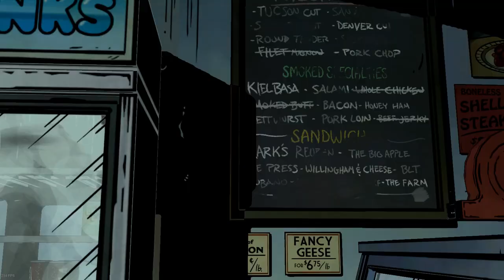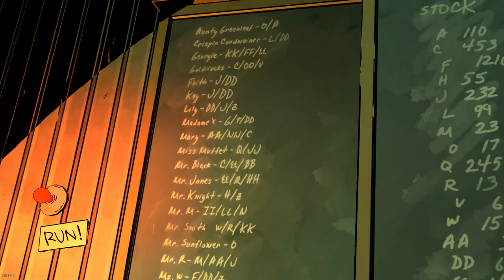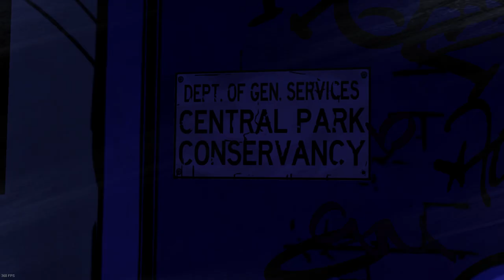THE WOLF AMONG US | EPISODE 4 - A LA POURSUITE DU MANIGANCEUR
Petit let's play non commenté de "The Wolf Among Us" car le 2 a était annocé, que je voulais le faire depuis très longtemps et que je souhaitais mettre en vidéo le jeu au cas où j'avais besoin de le revoir plus tard.^^